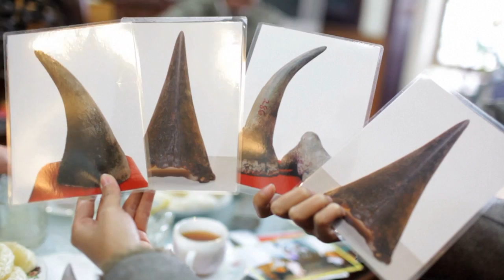Namibia's Black Rhino: Their last Wild Retreat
United Nations - The semi-desert of northern Namibia is one of the black rhino’s last retreats. Fewer than five thousand survive in the wild, and they face the combined threats of drought and poaching. Do they have a future?

21st Century: Episode #116